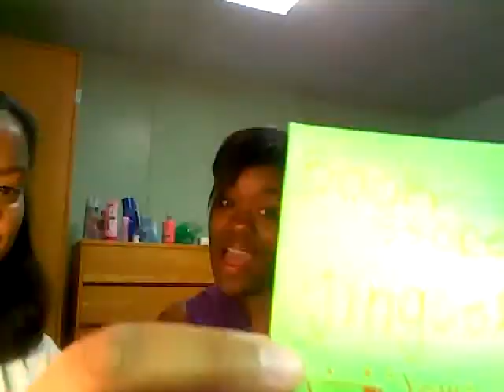Book-Store Jingle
JU Bookstore Jingle about a great place!WOOOOTTTT!